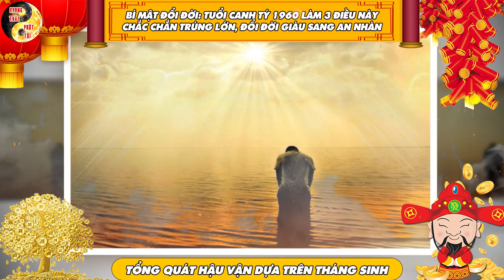Bí Mật Đổi Đời Canh Tý 1960 LÉN LÀM 3 ĐIỀU Này Chắc Chắn Trúng Lớn, Đổi Đời Giàu Sang An Nhàn